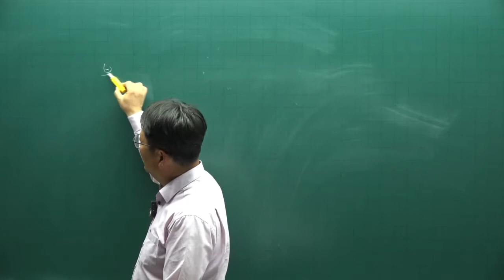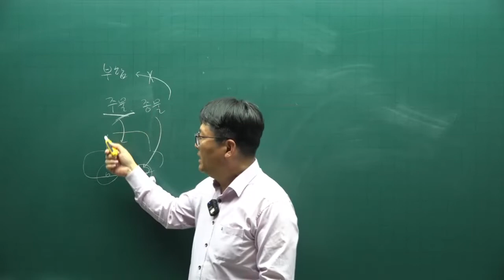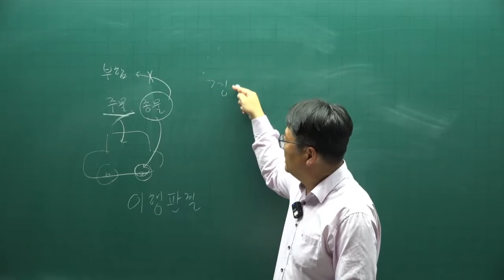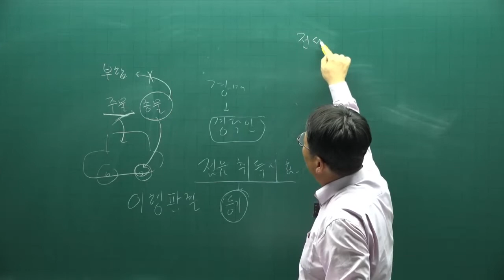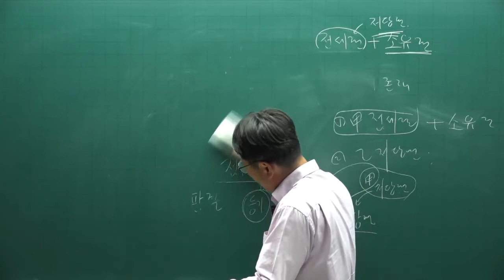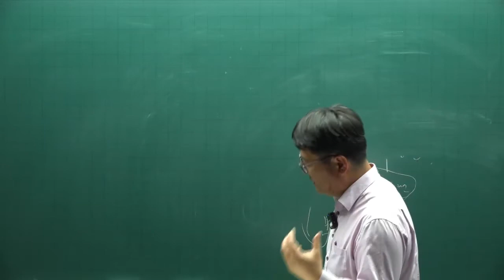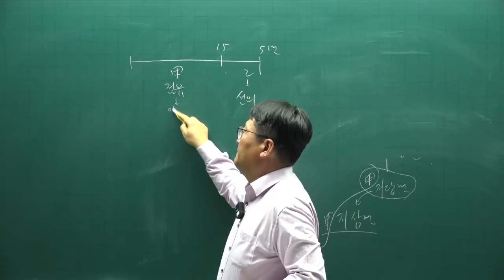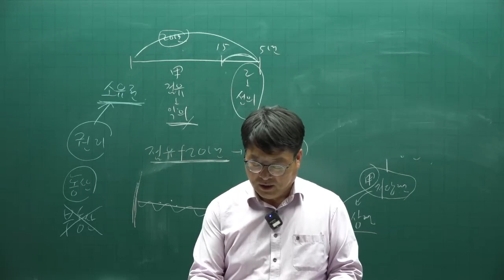[공전무] 2022년 공인중개사 민법 이론특강 4강